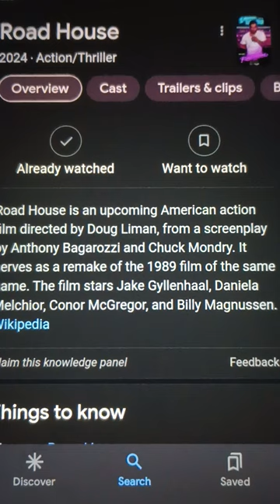Bubble Boy Starring in Roadhouse REMAKE?? WTF